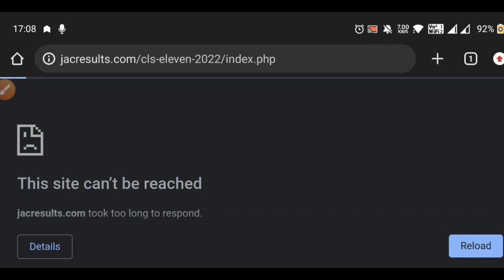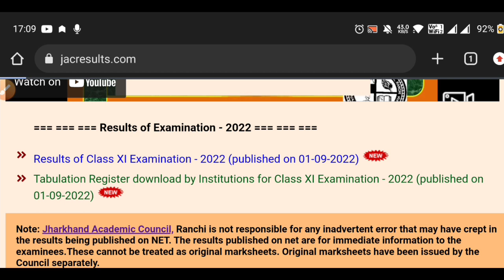11वी का रिज़ल्ट हुआ जारी | ऐसे करे चेक | Jac Board Class 11 Result 2022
11वी का रिज़ल्ट हुआ जारी | ऐसे करे चेक |  Jac Board Class 11 Result 2022

jac board class 11 result date 2022
jac board class 11 result 2022 kab aayega
jac board class 11 ka result kaise dekhe 2022
jac board class 11 result kaise check kare
class 11 ka result kaise dekhe
class 11 th result kaise dekhe
class 11 result 2022 kaise dekhe